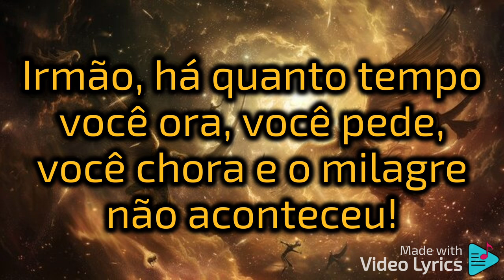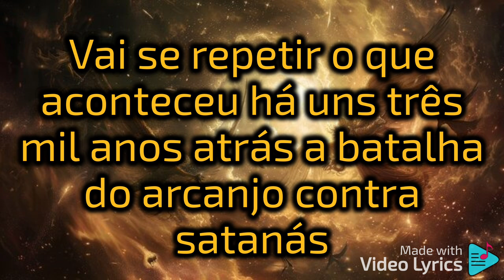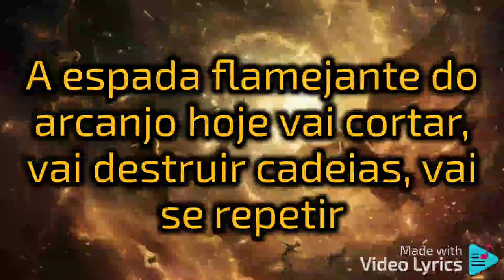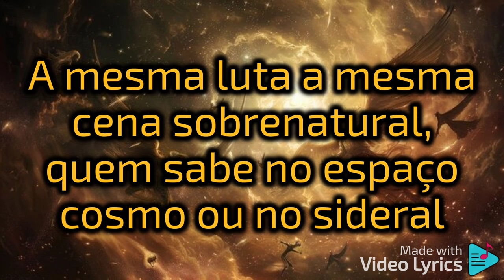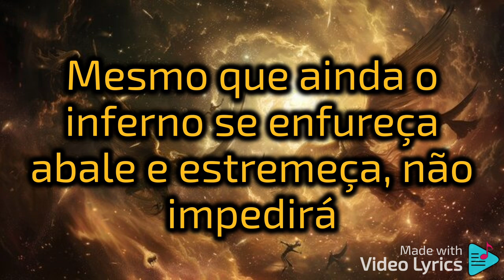A batalha do Arcanjo-Damares-Playback e Letra